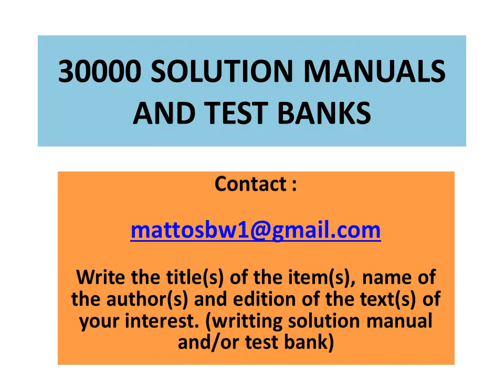Solution Manual Automatic Control Systems, 9th Edition, by Farid Golnaraghi, Benjamin C. Kuo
Solutions manual to the text :

Automatic Control Systems, 9th Edition, by Farid Golnaraghi, Benjamin C. Kuo